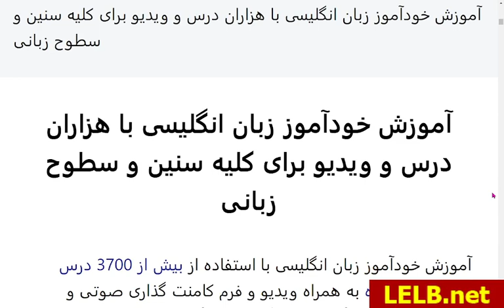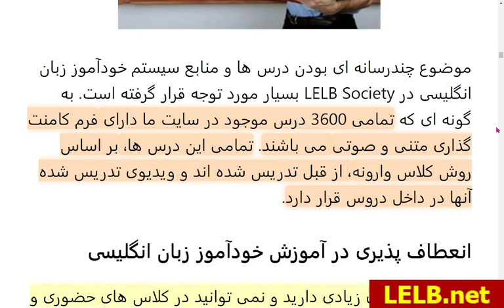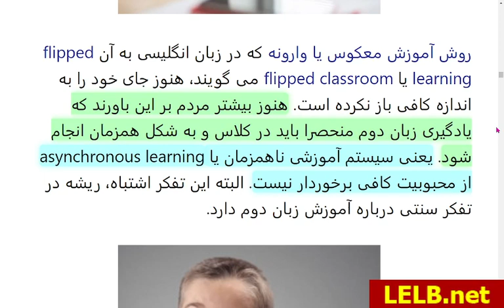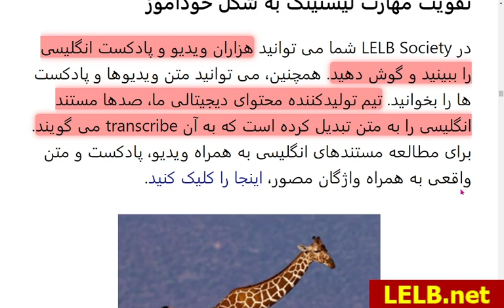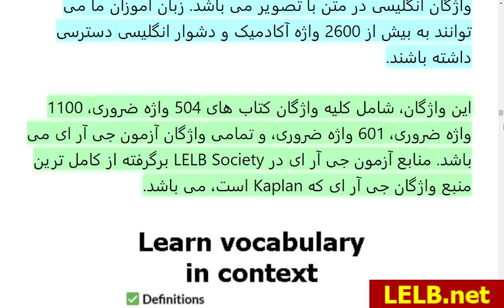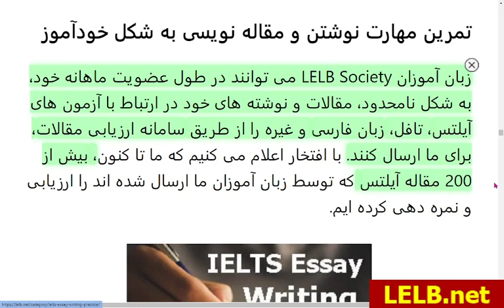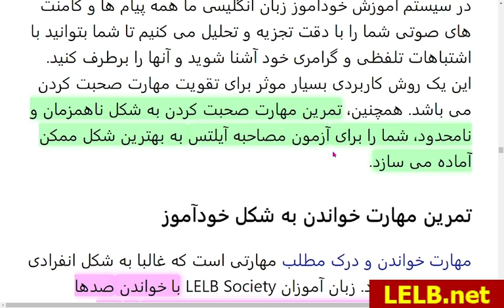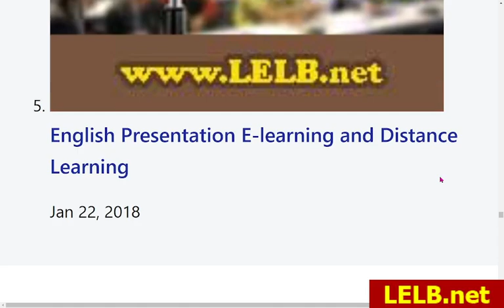بهترین منابع خودآموز زبان انگلیسی با 4000 درس و ویدیو و پشتیبانی دایمی اساتید مجرب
استفاده از بهترین روش و منابع خودآموز زبان انگلیسی با استفاده از 4000 درس طبقه بندی شده انگلیسی به همراه ویدیو و پادکست و با پشتیبانی دایمی اساتید مجرب زبان انگلیسی از جمله، دکتر محمد حسین حریری اصل، برای آمادگی در آزمون های آیلتس، تافل، و جی آر ای
برای خواندن متن این ویدیو، به لینک زیر مراجعه کنید: